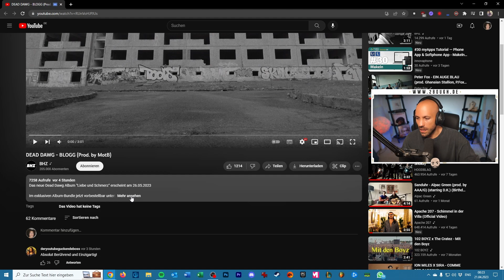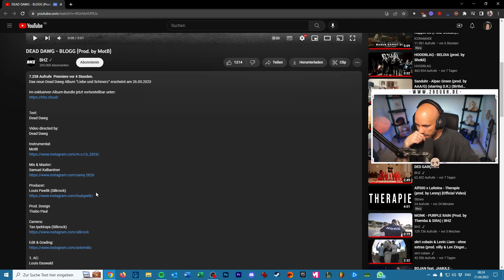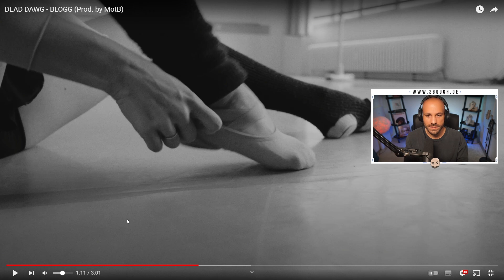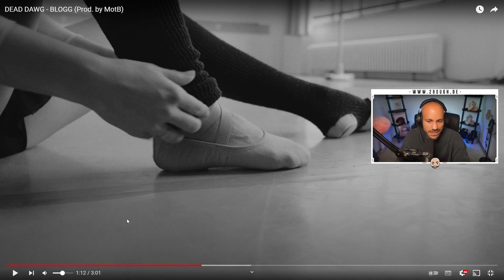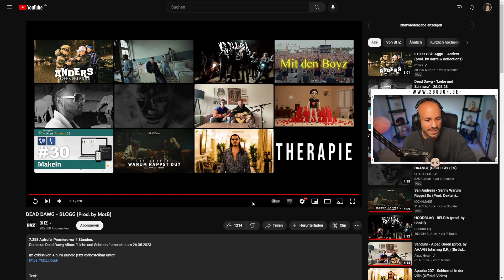BHZ / DEAD DAWG - BLOGG / 2Bough reagiert